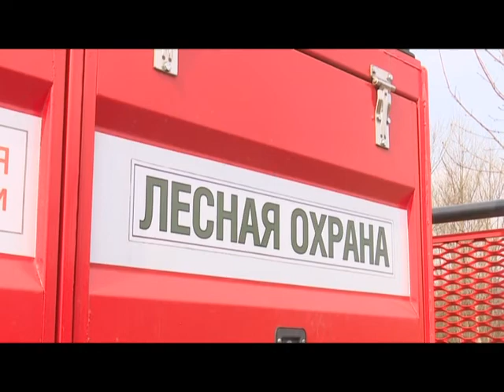Специальное Интервью Лесхоз Пожарная безопасность